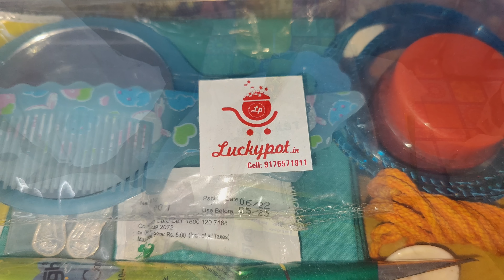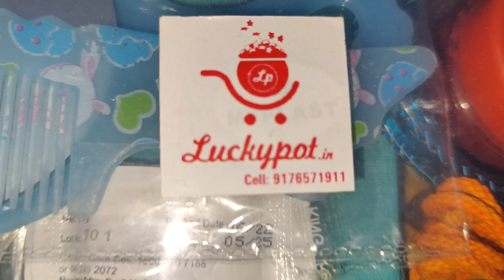சொல்லமுடியாத கஷ்டத்தை சத்தம் இல்லாமல் போக்கினால்